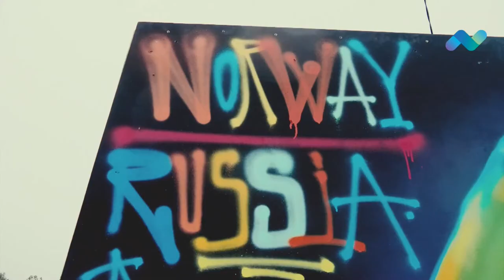Bridge over troubled waters - Part 1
Discussions on the future of Barents Cooperation.
Carl Christian Lein Størmer describes the results of his and Froday Milk´s project "Fjernsynsbro". Building a digital bridge between Norway and Russia.